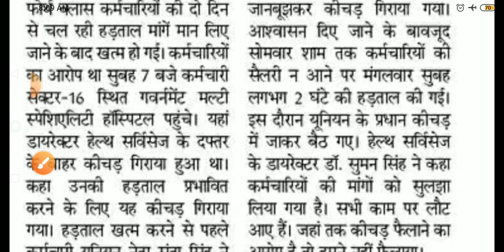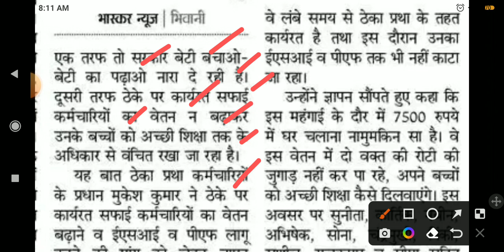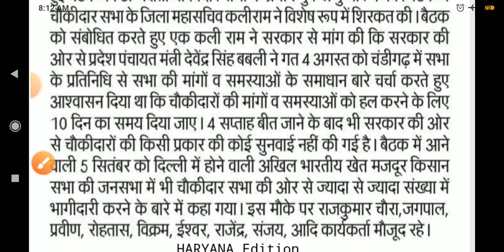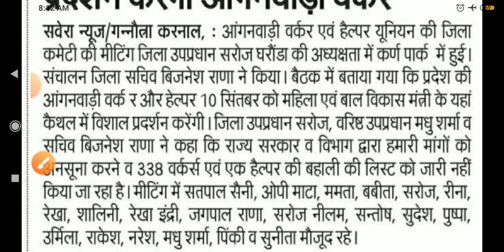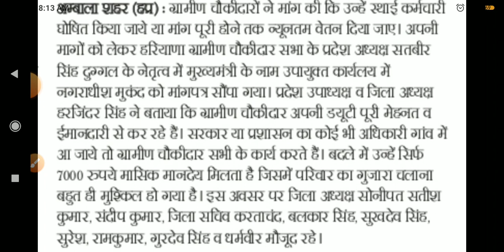Outsourcing employees news haryana 31/08/2022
kaushal rojgar registration for freshers
kaushal rojgar registration kaise kare
kaushal rojgar Yojana
kaushal rojgar haryana
haryana kaushal rojgar
kosal rojgar nigam registration
kosal rojgar Yojana registration kaise kare